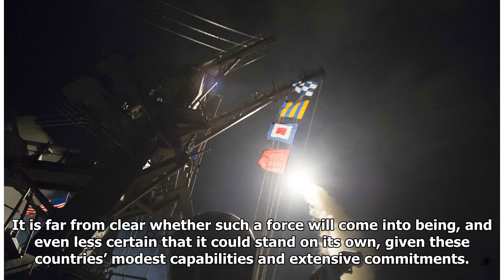Missile strikes are not a Syria strategy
“A perfectly executed strike.… Could not have had a better result. Mission Accomplished.” So tweeted President Donald Trump just hours after more than a hundred US, French and British cruise missiles hit three sites in Syria believed to be associated with chemical-weapons production. The mission that was “accomplished” was to deliver the message that using chemical weapons would not be cost-free for those responsible. Ideally, punitive strikes such as these would deter Syria’s government, or any other, from ever using chemical weapons again in violation of the Chemical Weapons Convention. Must-reads from across Asia - directly to your inbox But it is far from clear that Trump has achieved that deterrent effect. The somewhat smaller strike undertaken a year ago failed to change Syrian behavior, and the latest attack is no more likely to do so. What Bashar al-Assad’s government allegedly achieved with chemical weapons – gaining control of rebel-held areas in Douma and eastern Ghouta – ou...